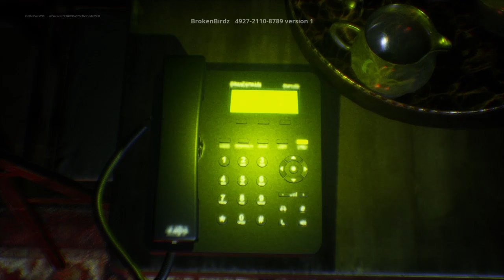HORROR THE JESTER 2 FORTNITE (How To Complete Horror The Jester 2)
HORROR THE JESTER 2 FORTNITE (Horror Map Code)
FORTNITE HORROR THE JESTER 2

Map Name - [HORROR] THE JESTER 2
Map Made By - brokenbirdz
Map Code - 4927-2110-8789